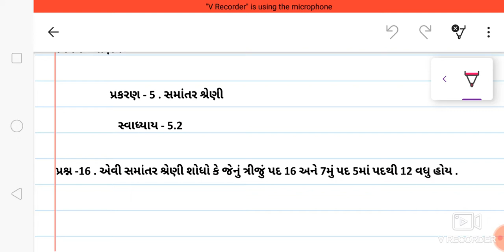ધોરણ -10 વિષય : ગણિત પ્રકરણ : 5. સમાંતર શ્રેણી સ્વાધ્યાય -5.2 પ્રશ્ન 16 થી 18 ભાગ - 15